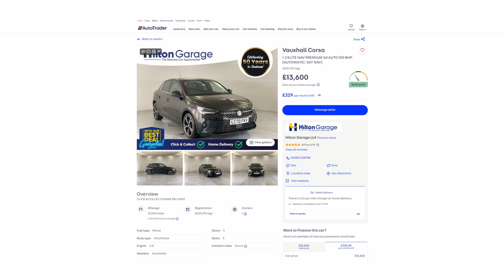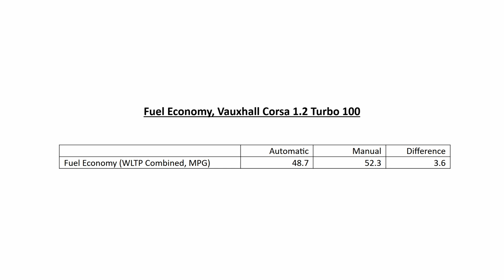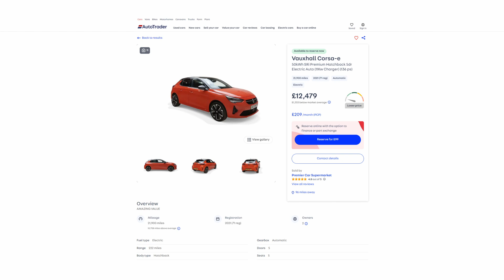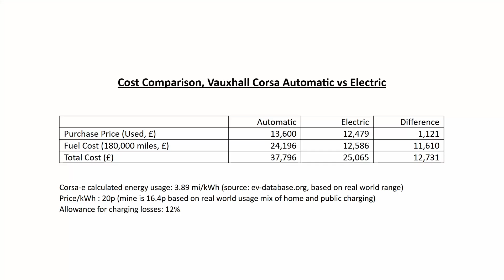EVs - Just Get An Automatic?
This week I respond to suggestions that I should get an automatic in order to solve some of the imperfections with ICE cars I listed in a previous video.

00:00 - Introduction
00:51 - Why do we need a gearbox?
02:44 - Coasting
04:08 - Purchase cost comparison - manual vs automatic
06:00 - Running cost comparison
08:33 - EV purchase price comparison
09:19 - EV running cost comparison
10:42 - Summary